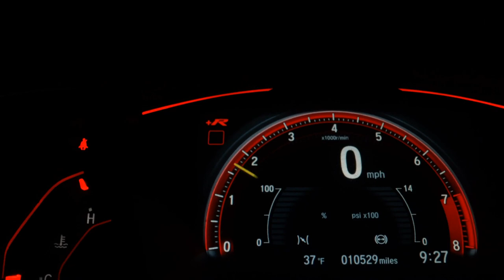MITSUBISHI PAJERO TR4 - 2014 - São Paulo/SP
Direção assistida, rodas de liga leve, travamento central das portas, ajuste elétrico dos retrovisores, conexão bluetooth, rádio, câmbio automático, vidros elétricos, ar-condicionado, desembaçador de vidro traseiro, faróis com refletores duplos, airbags. Aceitamos o seu veículo, blindado ou não, como parte de pagamento. Documentação toda atualizada, manual completo, chave reserva e laudo pericial aprovado. NOS RESERVAMOS O DIREITO DE CORRIGIR POSSÍVEIS ERROS DE DIGITAÇÃO.

Dados do Veículo
Veículo: MITSUBISHI / PAJERO TR4 2.0 4X2 16V 140CV
Ano: 2014/2014
Combustível: FLEX
Portas: 4 PORTAS
Câmbio: Automático
Cor: CINZA
KM: 44.419

✅ Air Bag
✅ Alarme
✅ Ar Condicionado
✅ Ar Quente
✅ Banco Com Regulagem de Altura
✅ Desembaçador Traseiro
✅ Direção Hidráulica
✅ Rádio
✅ Retrovisores Elétricos
✅ Rodas de Liga Leve
✅ Travas Elétricas
✅ Vidros Elétricos
✅ Volante com Regulagem de Altura
✅ Limpador Traseiro
✅ Entrada USB
✅ Porta Copos